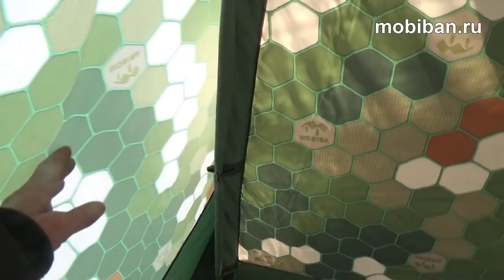Накидной тент для Кайфандры. Установка и обзор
Установка накидного тента для Кайфандры аналогична процедуре монтажа накидного тента для палатки Мобиба МБ-10. Палатка РБ-170 уже должна быть установлена и закреплена колышками к земле по 4 углам.

В этом видео относительно подробно показана процедура монтажа накидного тента на палатку Кайфандра-2 (РБ-170/ОК2). Изделие подходит так же и на ранцевую баню Кайфандра-1 (РБ-170/ОК-1).

После сборки краткий обзор накидного тента.